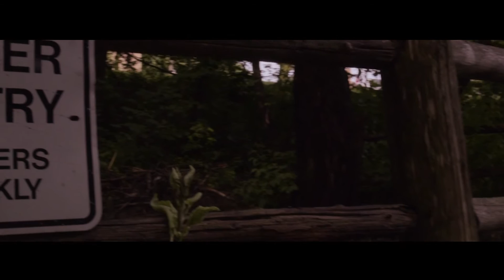NamedTobias. - Ain't Perfect (ft. Charlene Nash) [Official Music Video]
Ain't Perfect by NamedTobias. (ft. Charlene Nash) is out now!